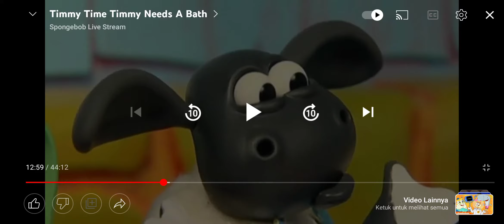Timmy Time Sticky Timmy